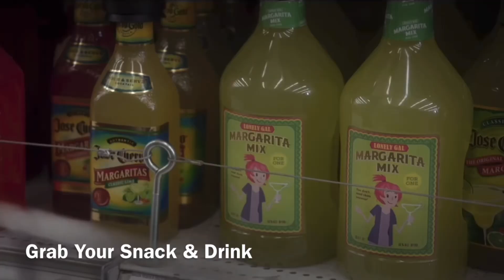Creed II (2018) Movie Review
Let Get Ready for Boxing  🥊

Here My Movie Review on Creed II (2018)

This is Way Better than Ralph Breaks The Internet (2018)

So Enjoy This Another Movie Review Everyone